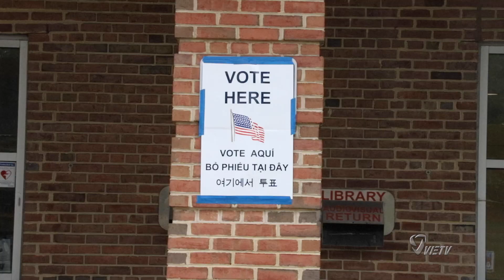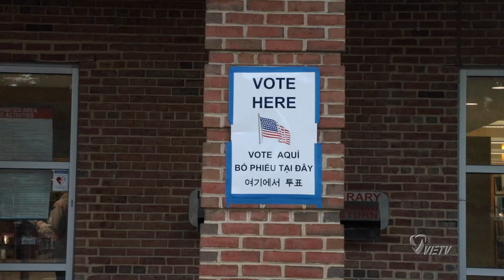BẦU CỬ 2020 TẠI THƯ VIỆN THOMAS JEFFERSON